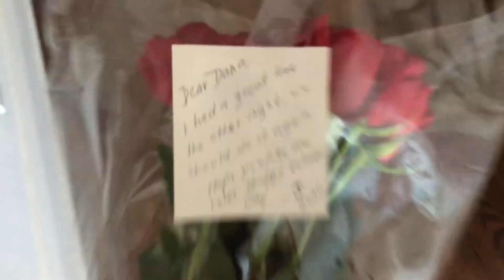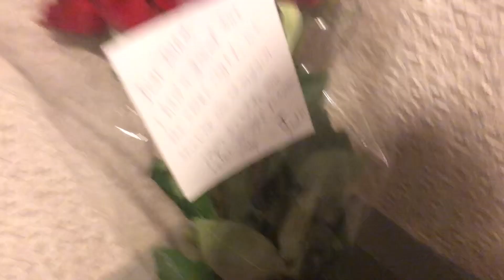ANOTHER MAN SENT ME FLOWERS FOR VALENTINES DAY PRANK **BAD IDEA**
Another man sent me flowers for Valentine's Day...

Dana's Instagram: @thisshitisdananas
Dana's Twitter: @thishitisdanans

Tarique's Instagram: @__tarq
(encourage him to post more) ;)